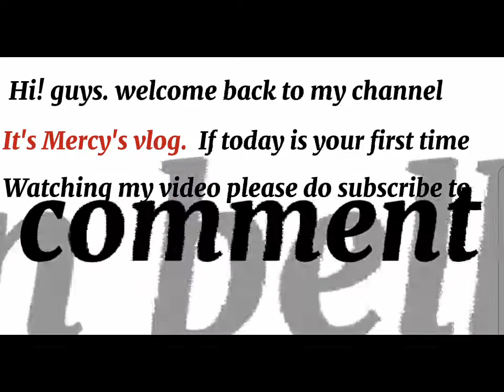Vlog: Market vlog + How to prepare your kids stew for school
Hi guys, welcome to Mercy's vlog. I create lifestyle and cooking content.